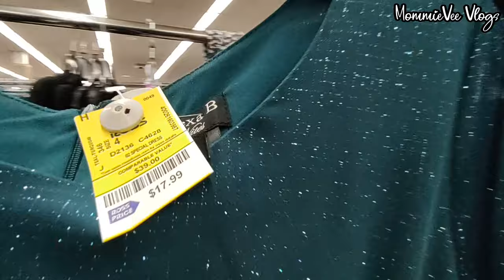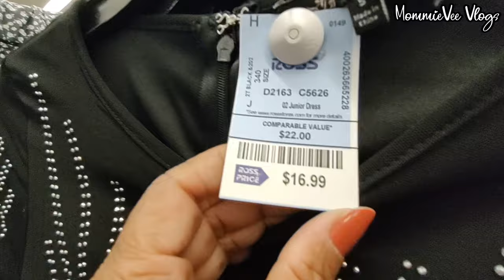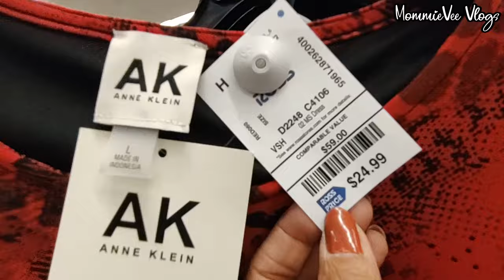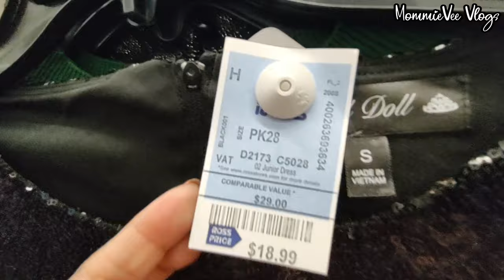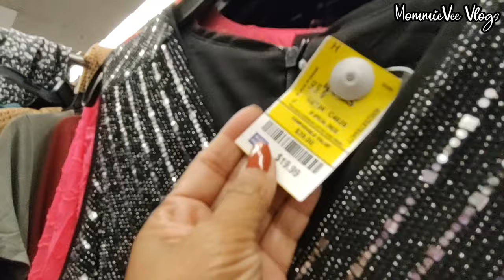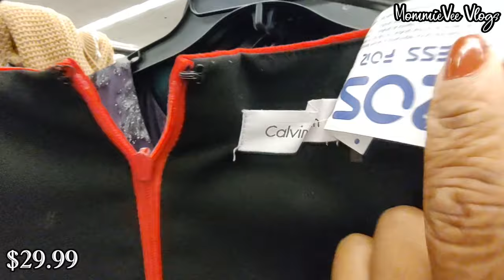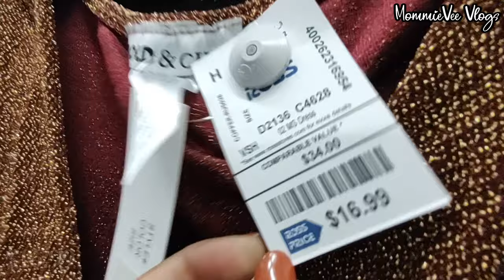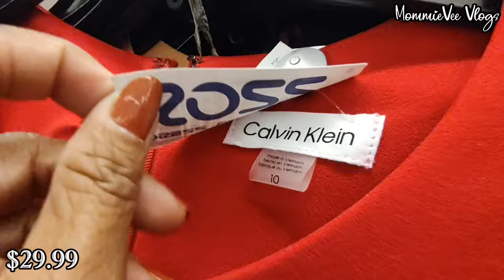👗NEW HOLIDAY ELEGANT PARTY DRESSES AT ROSS DRESS FOR LESS! DESIGNER WOMEN'S FASHION DRESS CLEARANCE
Ross Dress For Less Nuevo vestido de moda de otoño. Vestido Ross por menos ¡Vestidos de moda por menos! ¡Vestido de diseñador Ross por menos! Ross Dress For Less Vestidos florales largos de otoño para mujer For Less. ¡Vestidos de fiesta de playa de fiesta floral maxi de moda para mujer! Ropa y vestidos de marca para mujer por menos.
Ross Dress For Less New Fall Fashion Dress. Vestido Ross por menos Vestidos da moda por menos! Vestido de designer Ross por menos! Ross Dress For Less Vestidos maxi florais de outono femininos por menos. Vestidos de baile de formatura de praia maxi florais de moda feminina! Roupas e vestidos femininos de marca por menos.

Hi! Let's go shopping! Come shop & browse with me at Ross Dress for Less. New finds at Ross! Ross designer new dress deals! Ross dress for less designer clothing for less. Ross Fall clothing. Ross women's designer dress for less. Ross Fall dresses for less. Ross maxi midi floral dresses for less. Ross prom gown & dresses for less. Ross semi-formal dresses for less. Ross party dresses. Ross special occasion party dress. Ross evening party dress. Ross Fall fashion outfits and styles. Ross fashion dress for less. Ross haul. Ross shopping. What's new at Ross. Ross shop with me.